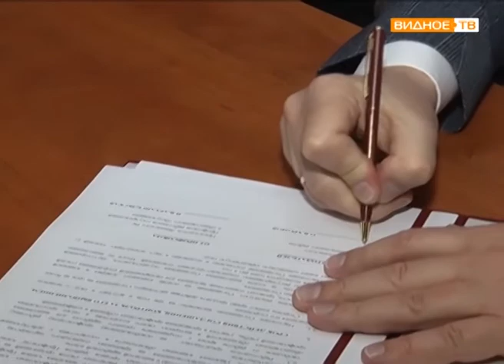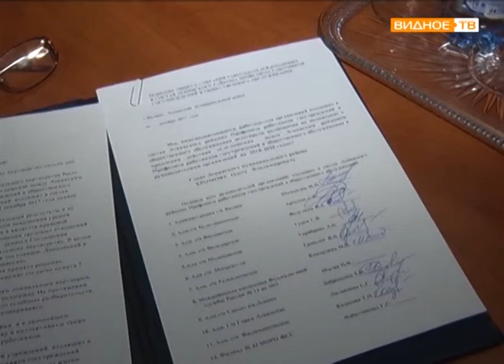"Продолжение сотрудничества" - соглашение между администрацией Ленинского района и профсоюзами